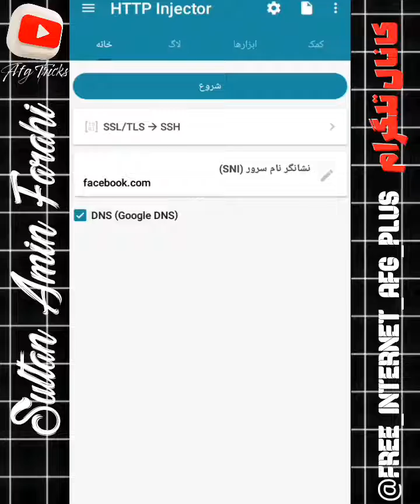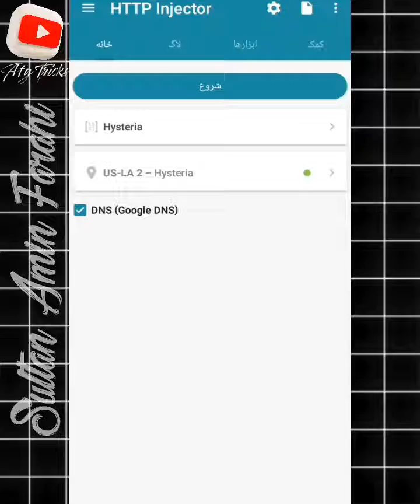طریقه ساختن فایل (1ساله) با سیستم UDP برای برنامه انجکتور (http injector) جدید انترنت‌رایگان‌جدید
سلام خوش آمدید به یک ویدیو جدید💯

طبق درخواست مقرر شما عزیزان
در این ویدیو طریقه ساختن فایل یا کانفیگ ۱ ساله یا با (زمان نامحدود) برنامه (http injector) را آموزش میدهم♥😊

لطف نموده ویدیو را به دقت تماشا کنید و لایک.  کامنت  . و سابسکرایب(مشترک شدن)  یاد تان نرود

برای حمایت از ما فقط کافیه ویدیو را به دوستان خود هم بفرستید☺️

انترنت‌رایگان‌در‌افغانستان‌2023​
انترنت‌رایگان‌​
انترنت‌رایگان‌سیم‌کارت‌روشن‌اتصالات‌امتی‌ان​
انترنت‌رایگان‌‌در‌افغانستان‌با‌برنامه‌جدید​
انترنت‌رایگان‌‌در‌افغانستان‌با‌برنامه‌جدید‌xTunnel​
طریقه‌ساخت‌فایل‌برنامه‌TlsTunnel​
خدانگهــــــــــــــ👋ـــــــــــــدار.